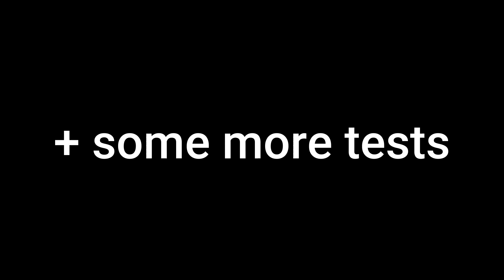Magic !! Laurie animation test